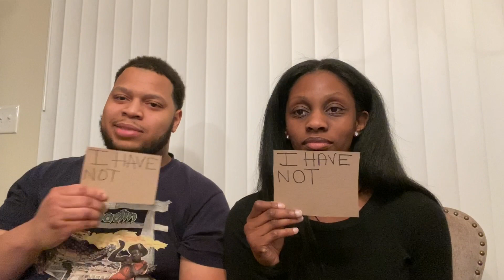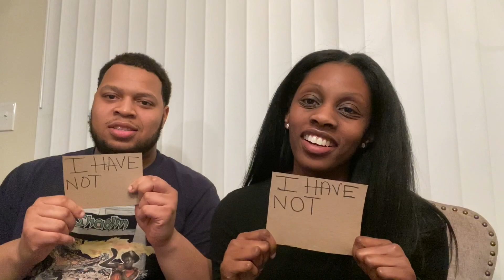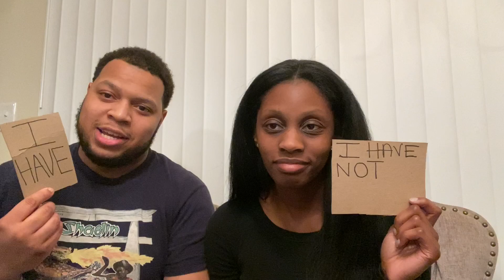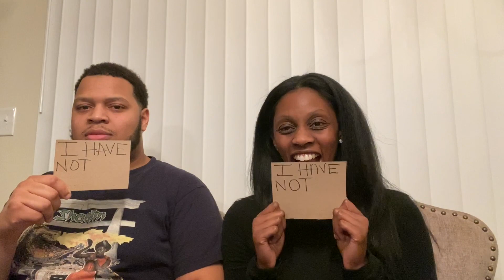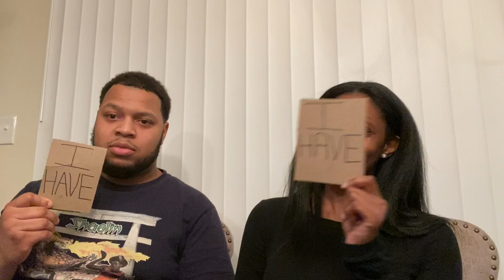Never have I ever challenge with boyfriend!